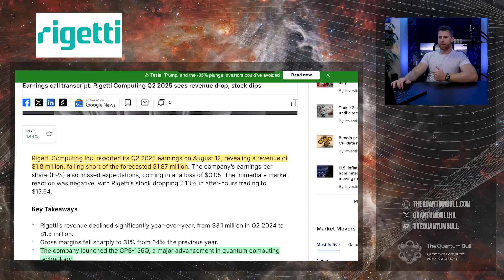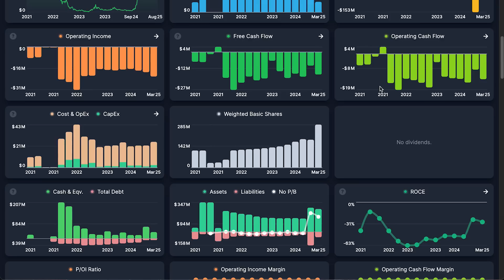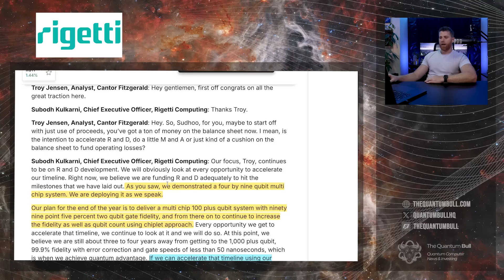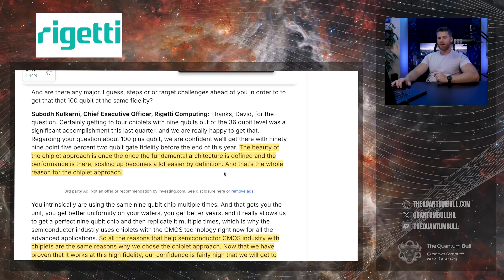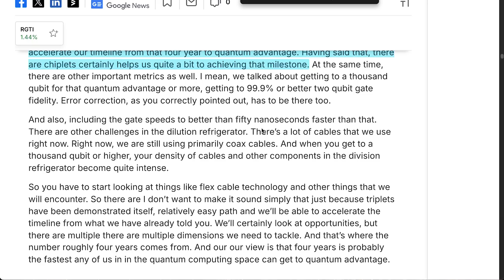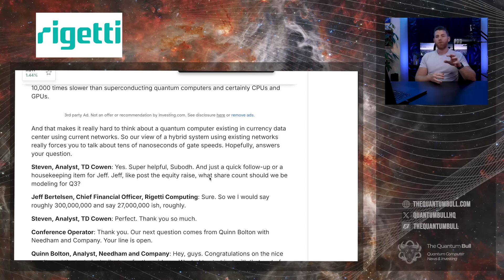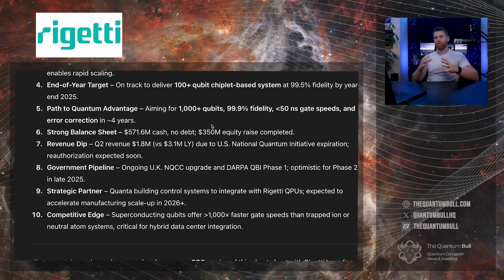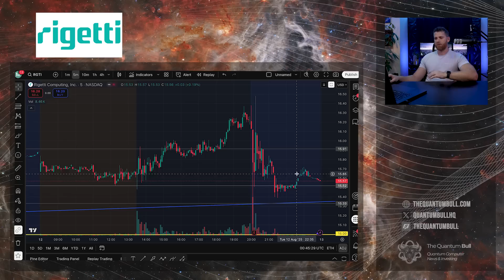Rigetti Reports Q2 Earnings and Debuts 36-Qubit Quantum Computer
Rigetti Computing just reported Q2 2025 earnings, unveiling the general availability of their 36-qubit multi-chip quantum computer — the largest of its kind in the industry.

Members get access to a private Discord with topic‑specific channels, Members-only videos, YouTube integration, and conversations with other passionate investors. Help grow content in the quantum space while building valuable connections!

 • Revenue: $1.8M, just shy of $1.87M forecast
 • 36-Qubit System launched ahead of schedule
 • Strong cash position: $571.6M, zero debt
 • Path to 100-qubit chip by year-end at 99.5% fidelity
 • Targeting quantum advantage in ~4 years (1,000+ qubits, 99.9% fidelity)
 • Opex: $20.4M, up slightly from $18.1M YoY
 • Confident in chiplet approach for scaling
 • No current M&A plans, staying focused on internal development
 • Legislative delays in U.S. quantum funding impacting revenue visibility

Despite a slight after-hours dip, the earnings call projected confidence in Rigetti’s leadership position and steady progress toward quantum advantage.

for more quantum and AI investing insights.

 • 00:00 - Rigetti Q2 Earnings Recap & 36-Qubit Launch
 • 00:31 - Revenue & Opex Overview
 • 01:23 - Strong Cash Position & Zero Debt
 • 02:29 - From 36 Qubits to 100 by Year-End
 • 03:55 - Path to Quantum Advantage (4-Year Target)
 • 05:19 - Scaling Benefits of the Chiplet Approach
 • 06:39 - M&A Outlook vs. Competitors like IonQ
 • 08:10 - Legislative Funding Delays & Impact
 • 09:55 - Stock Price Reaction After Hours
 • 11:27 - Final Thoughts & Discord Invite